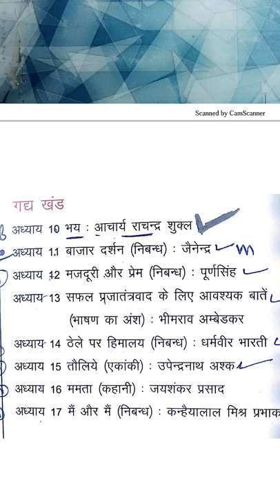ममता कहानी /पाठ 16 /जयशंकर प्रसाद/ सर्जन कक्षा 12/ फर्स्ट ग्रेड हिंदी/ सेकंड ग्रेड हिंदी / notes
ममता कहानी जयशंकर प्रसाद पाठ से महत्वपूर्ण प्रश्न